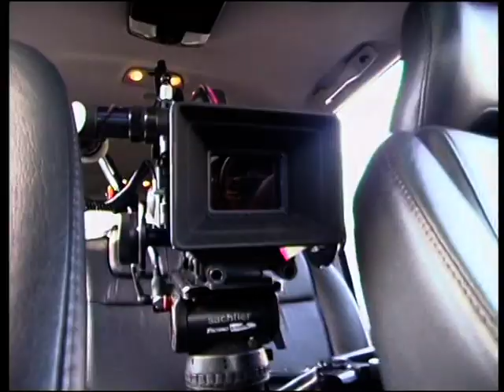making of spot Banca Italease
making of spot Banca Italease - 2005
montaggio